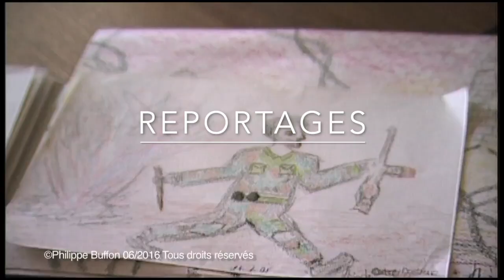Une nouvelle série de reportages "Perspectives" bientôt sur ma chaine